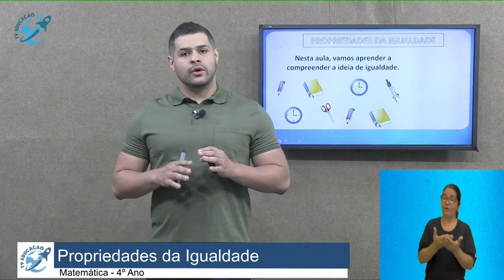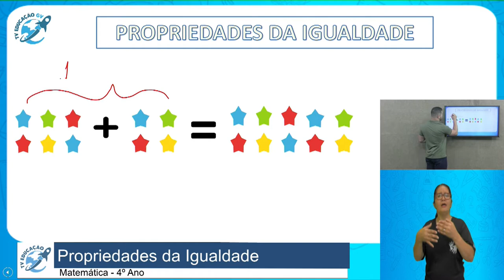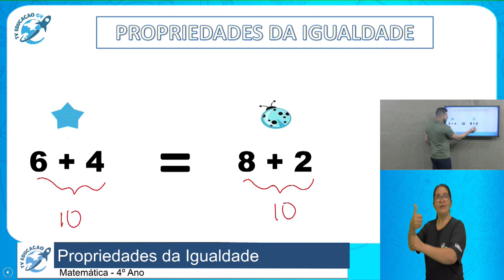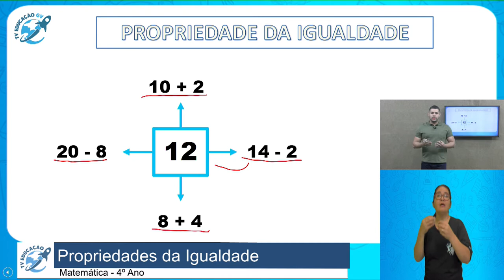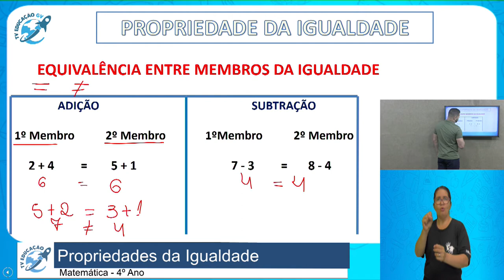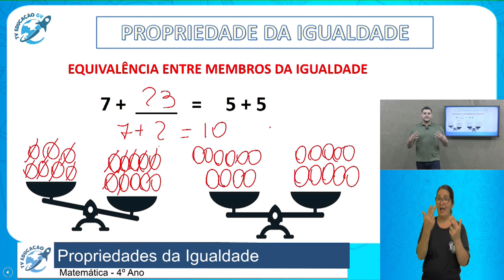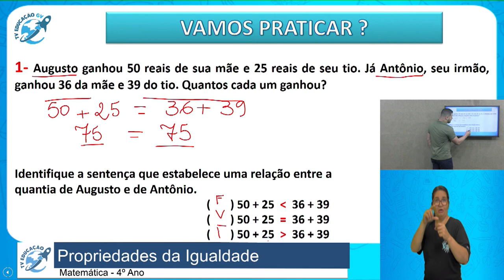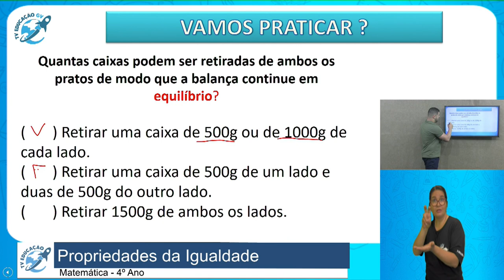Propriedades da Igualdade - 4º Ano - 08/10/2020